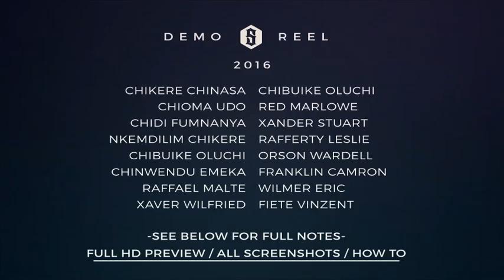Giant Cinematic Demo | The Best After Effects Templates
Very easy to Edit and Customize
Drag and Drop your Footage, Edit Text and Render
Full HD
Free Fonts in documentation
Footage used in this preview are not included in the project. link:
        pixabay
Music link:
Epicness       by
 Sky-Productions